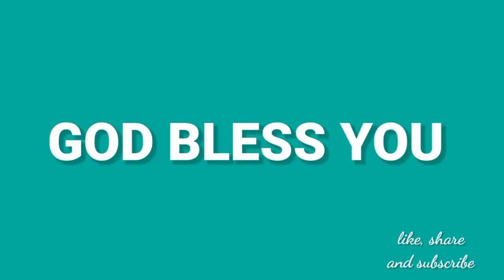మీ చింత యావత్తు ఆయన మీద వేయుడి (Anudhina Daiva Krupa 23-2-2022)sis R Mercy Prabhu.